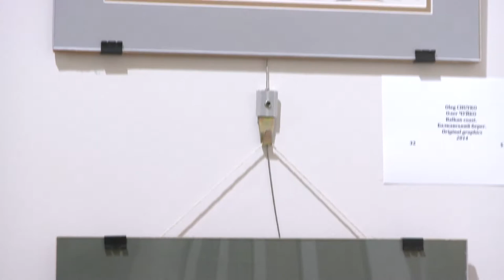Land of Hope: Silk Painting by Oleh Chuyko in UNM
This will be Olehs’ second exhibit at the Museum and will feature 40 vibrant ,eye catching silk paintings & graphics that will be available for purchase.
“The paintings he has created speak special artistic language which needs no translation.  Their secret is explained by their being saturated with good, mild and loving mood.’ Maria Klimchak curator of the Ukrainian National Museum.
Since 2013 Oleh has been teaching as a Professor at the Design Department at the Institute of the Arts of the Precarpathian V. Stefanyk National University. The rest of his time is spent creating and perfecting the craft of silk painting, drawing, painting, and design.
Pозписи на шовку Олега Чуйка професора Прикарпатського національного університету імені Василя Стефаника. Олег Чуйко
досліджує проблеми історії української та європейської культури, сакрального мистецтва, а також актуальні питання сучасного мистецтва та дизайну. Він є автором багатьох монографій та наукових публікацій.
Працює в галузі текстилю, зокрема розпису на шовку, графіки та дизайну.Учасник всеукраїнських та міжнародних виставок, автор 18 персональних виставок в Україні та США.
Член Національної спілки художників України та спілки дизайнерів України.